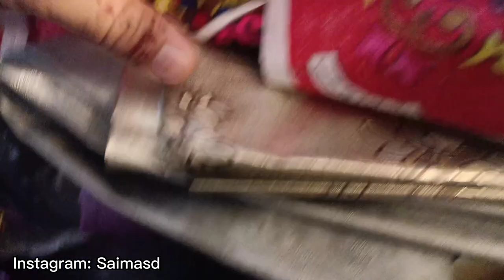Our Eid Milan Party❤ | Eid-ul-Fitr | Nain Sukh